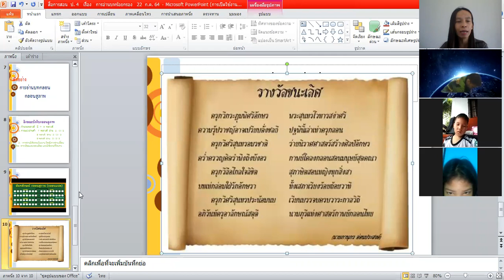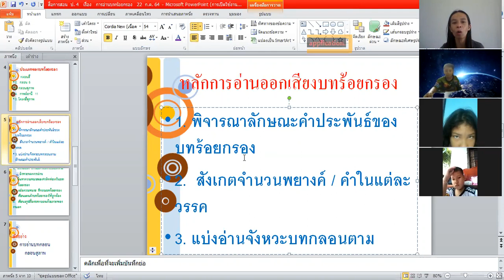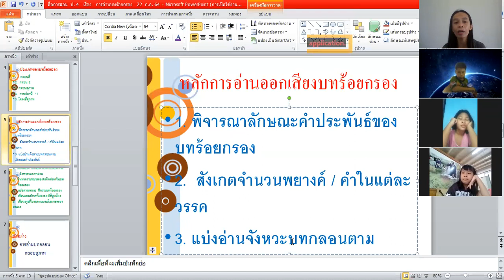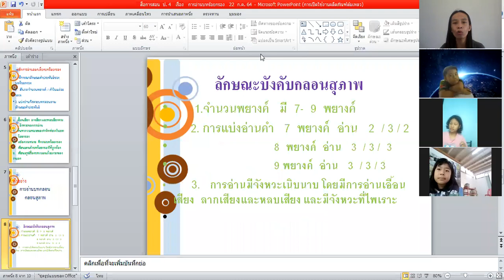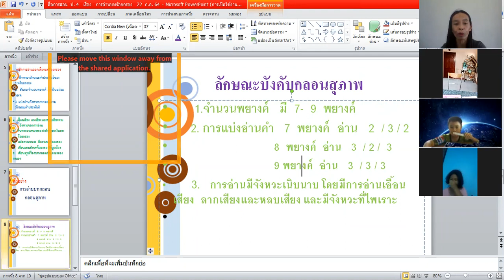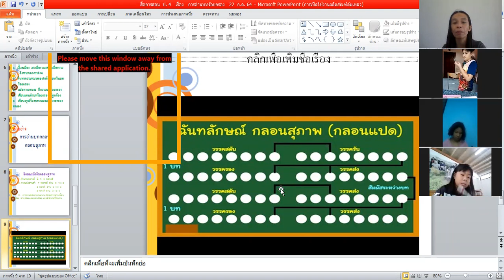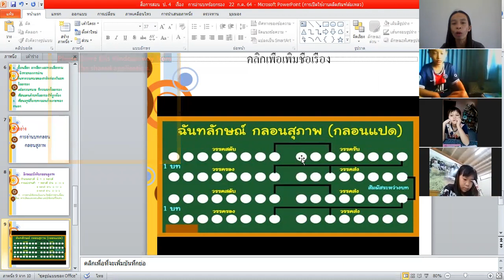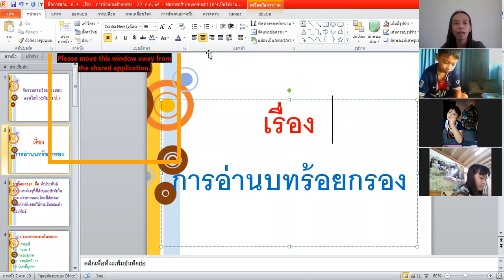ภาษาไทย ป.4/2, 4/3 วันที่ 21 กรกฎาคม 2564